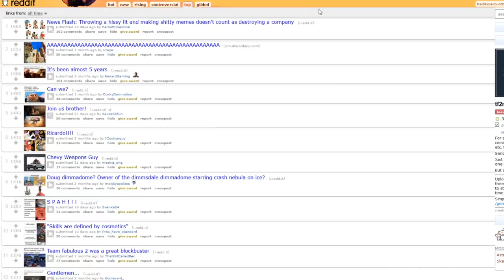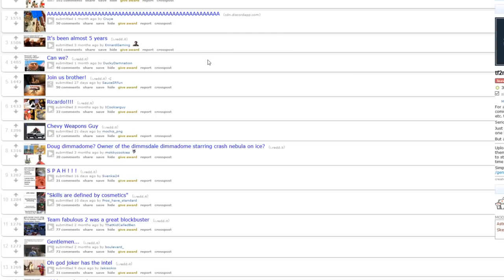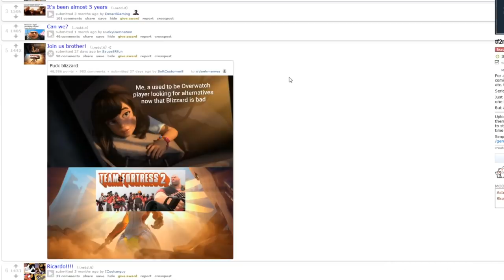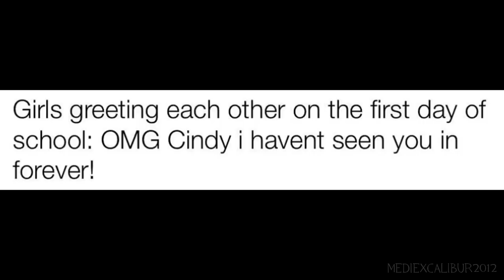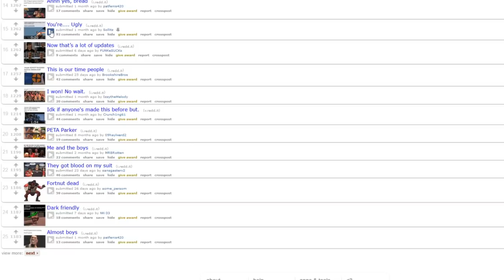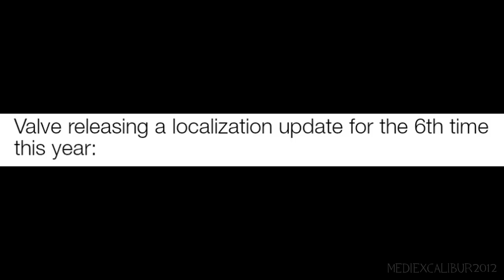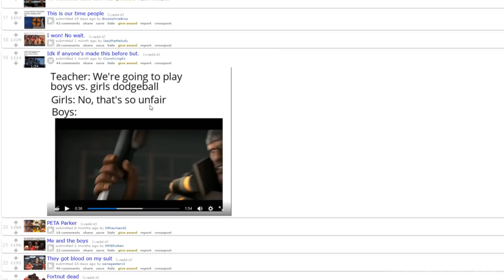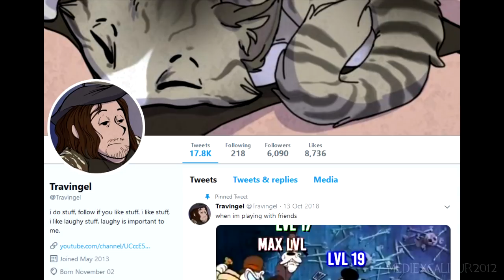r/TF2memes Top Posts #2 (with Travingel)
It's now time to take Travingel along with me to see if his voice acting skills can help him survive Round 2 of a r/TF2 reddit meme page!